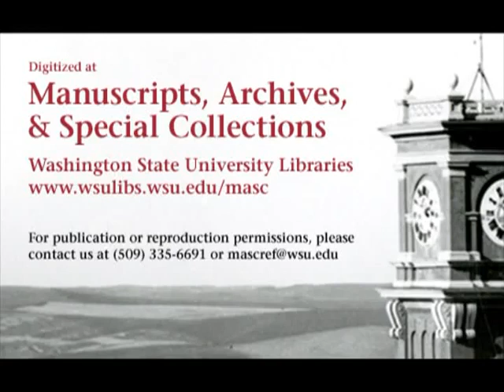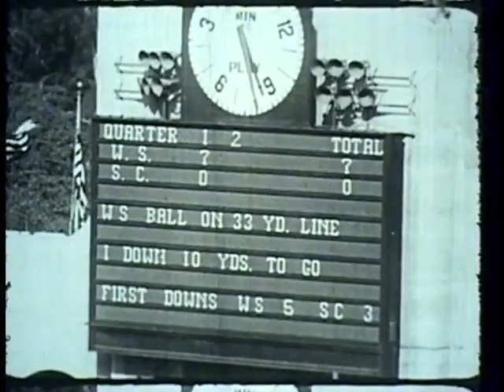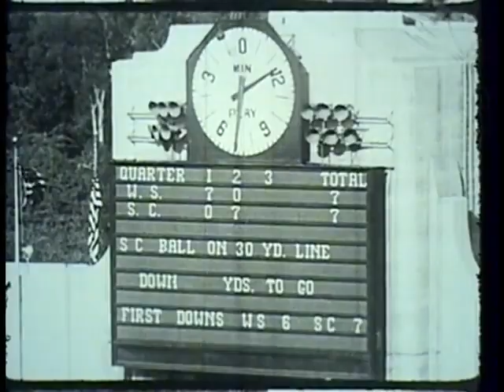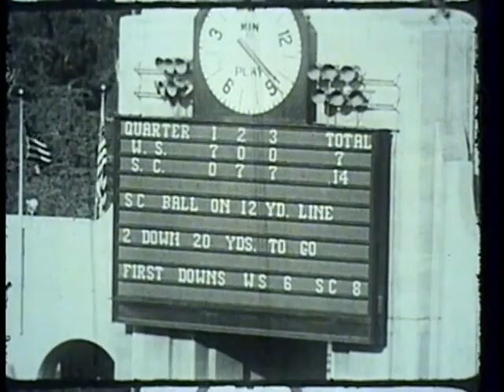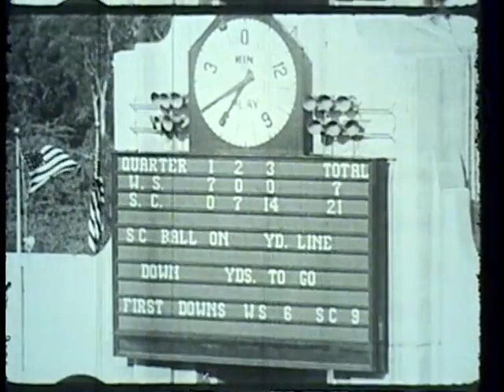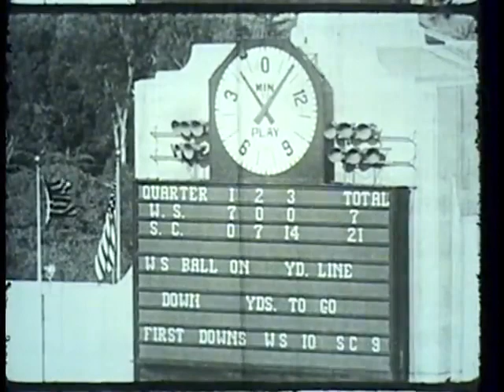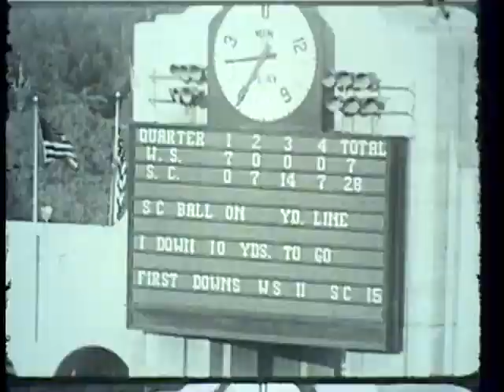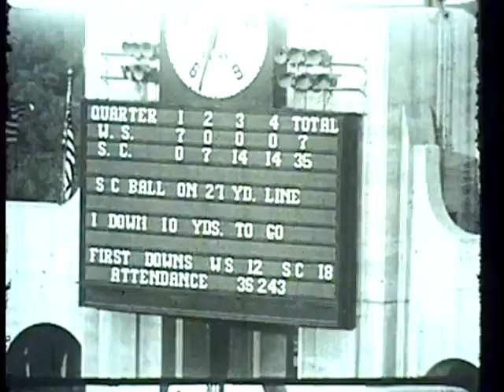1949 - Washington State vs USC (Coaches Film)